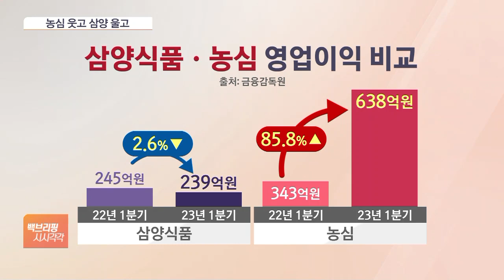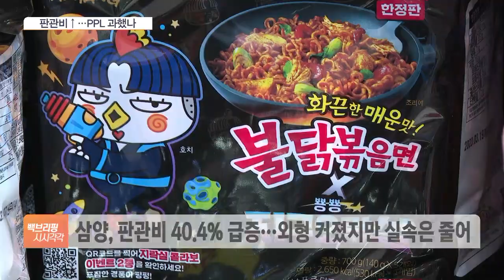매출 100억 노리는 MZ 패션브랜드…'전진 기지'는 현대百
더현대서울이 국내 온라인 패션 브랜드가 오프라인으로 나오는 '전진 기지' 역할을 하고 있습니다.

오늘(17일) 현대백화점에 따르면 더현대서울에 입점한 국내 브랜드 '시에'(SIE)는 지난 3월 매출이 7억원을 넘겼습니다.